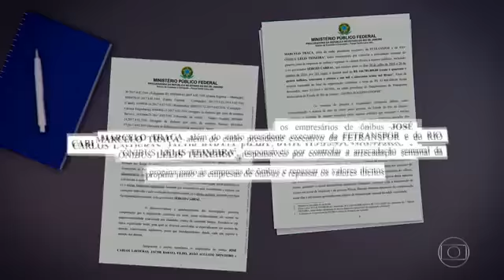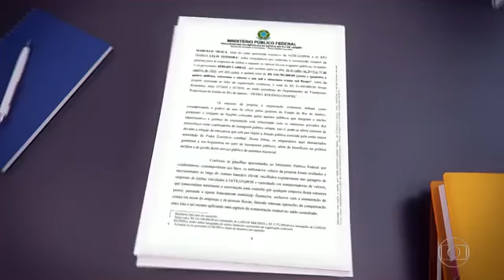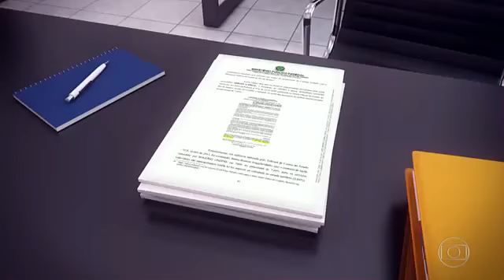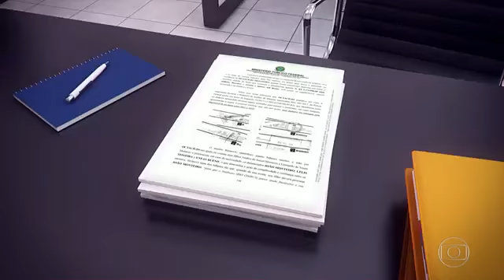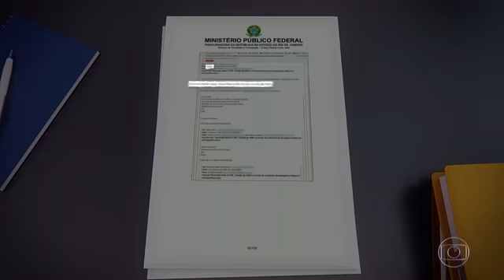SÉRGIO CABRAL vira réu em mais duas ações da Lava Jato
Para melhor compreensão do colapso financeiro e moral do Estado do Rio de Janeiro, ALONSO fortemente recomenda que você assista estes 5 curtos vídeos:

VEJA como foi a trajetória de GAROTINHO e SÉRGIO CABRAL  na política bandida do Rio de Janeiro

A dupla CABRAL & GAROTINHO e seus esquemas de corrupção são responsáveis por milhares de mortes no Estado do Rio de Janeiro.